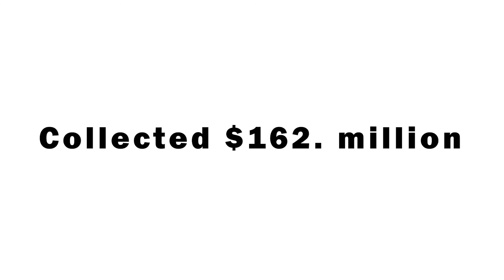Eternals honest review | Marvel | box office | Cino Sapiens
Eternals movie review and analysis and discussing failure and success.
Eternals movie review
Eternals success or failure
Eternals box office collection
honest movie review
marvel cinematic universe